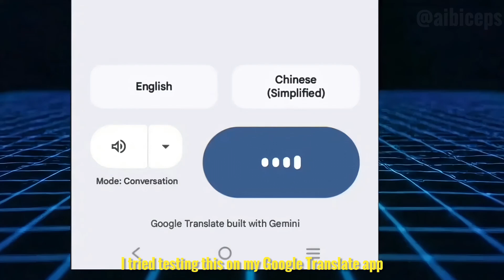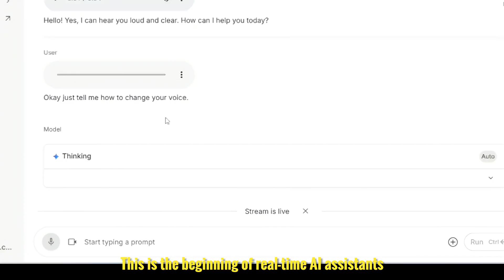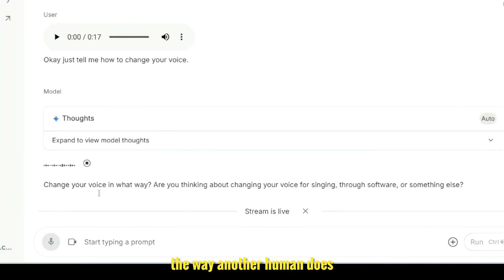Google’s Gemini Native Audio Update Is INSANE — AI Just Went Human 😱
Google just dropped the most mind-blowing AI update yet — the Gemini 2.5 Flash Native Audio model!
 This new upgrade finally makes AI sound and feel human. No more robotic voices or awkward delays. Gemini now hears emotion, reacts instantly when you interrupt, and speaks back with natural tone and energy.
In this video, I’ll break down:

 🔥 What makes Gemini 2.5 Flash Native Audio different from any other AI voice model
 🎧 How it processes real sound instead of text
 ⚡ The insane “barge-in” feature — interrupt mid-sentence and it adapts instantly
 🌍 Why Google Translate just leveled up with real-time human-like speech
 🧠 How you can try Gemini Live Mode and AI Studio Native Audio right now
Whether you’re into AI voice tech, Google updates, or the future of human-AI conversation, this one is a must-watch.

👉 Watch till the end to see why this might be the biggest leap in AI since ChatGPT!